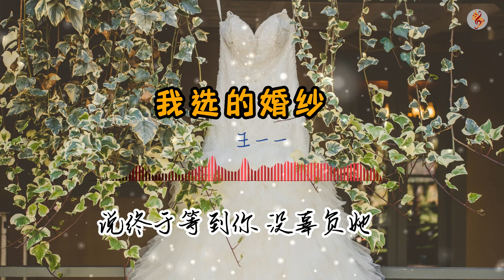王一一《我选的婚纱》【时光像个邋遢的小偷 偷走爱情把回忆 残留没有倾诉对象的温柔 像是一个沉默的木偶】// 動態歌詞lyrics //MV♫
❖歌詞在下面❖

我选的婚纱-王一一
词：宋樸
曲：灰色幽默
编曲：许明清@鲲鹏入海
和声：蔡菲凡@鲲鹏入海
音频编辑：郭恺毅@鲲鹏入海
混音/母带：刘栋煜@鲲鹏入海
统筹：DDuo
制作人：徐鹏
制作公司：鲲鹏入海
封面：冷酷的小土豆
企划：郑成果
出品：深海水母
OP/发行：鲸鱼向海（北京）文化有限公司

时光像个邋遢的小偷

偷走爱情把回忆残留

没有倾诉对象的温柔

像是一个沉默的木偶

命运像个盛大的阴谋

胜券归谁藏满伤口

安排错的人在左右

爱了却放手

我选的婚纱你送给了她

你手捧鲜花单膝跪下

说世界这么大很荣幸遇见她

颠沛过青春才有家

她眼含泪花潸然落下

说终于等到你没辜负她牵挂

我这一刻长大

爱了却放手

我这一刻长大

我这一刻长大

我这一刻长大

*歌曲或图片，视频来自于互联网，歌曲或视频版权为歌手本人及其音乐公司所有。本频道只为歌曲或视频推广及宣传之用，无意冒犯任何人或公司。若版权方认为有侵害到您的版权权益的内容，请与我们联络，我们将彻底删除。